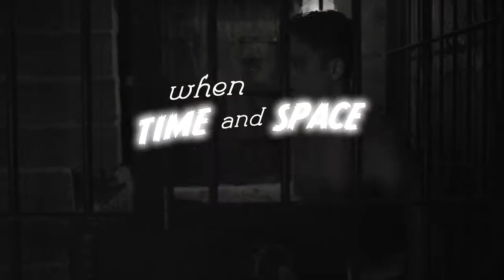AURORA (trailer)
The true story of the first UFO crash in American history. (Aurora, Texas. April 17, 1897.)

Written and Directed by Thomas Negovan and Aaron Shaps. Starring Jack Campbell, Robert Boulter, and Genesis P-Orridge as the voice of the creature.

Out on DVD and BluRay April 2019.  Trailer release date: October 1, 2017.